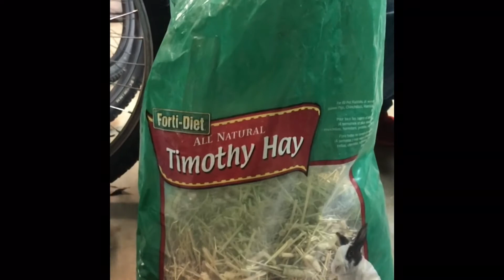Take Care of Your Pet!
Noah loves his pet, Benny the Bunny 🐰 It’s important to take care of your pet every day ❤️😎